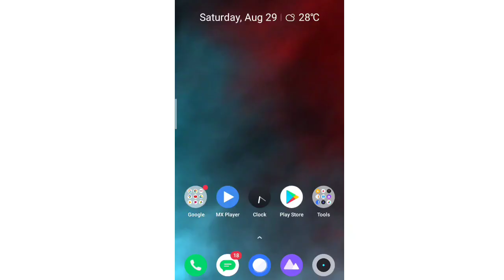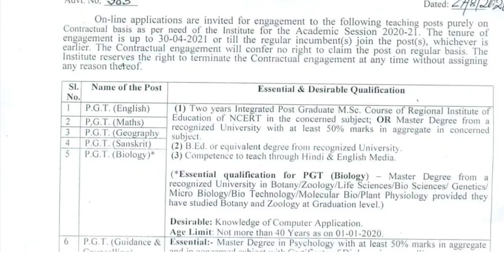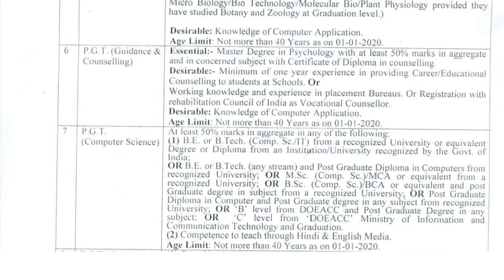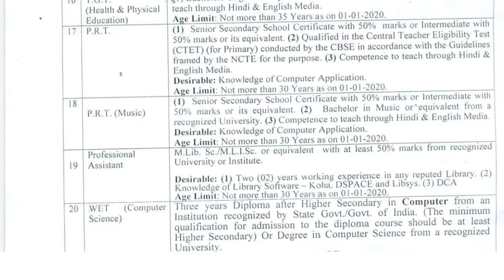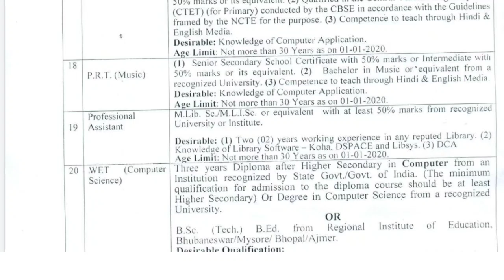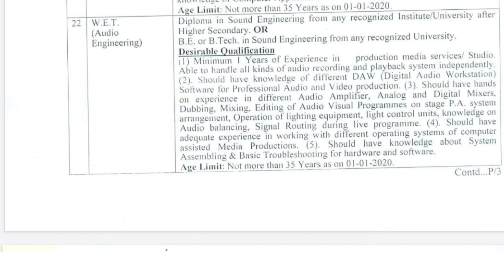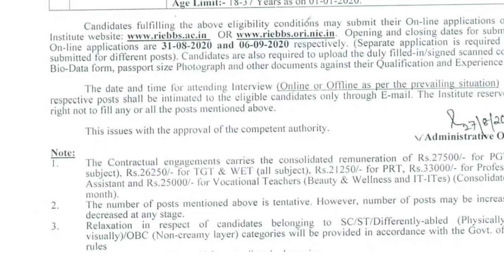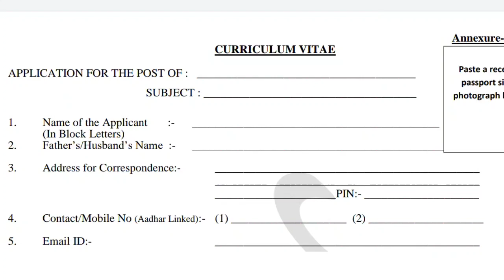ଆସିଗଲା ଶିକ୍ଷକ ନିଯୁକ୍ତି (C.T ଓ B.ed ପିଲା ଙ୍କ ନିମନ୍ତେ ସୁଯୋଗ)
Regional institute of education, Bhubaneswar under ରେ contractual post ନିମନ୍ତେ online ଆବେଦନ ପ୍ରକ୍ରିୟା

# apply for teaching job
# apply for job in odisha
# odisha job notification
# job details in odisha government
# new teaching job in odisha
# advertisement of teaching post
# new vacancy in odisha government
# teacher jobs in odisha government
# apply for regional institute of education teaching post
# details advertisement for rie job
# online application for odisha new job notification